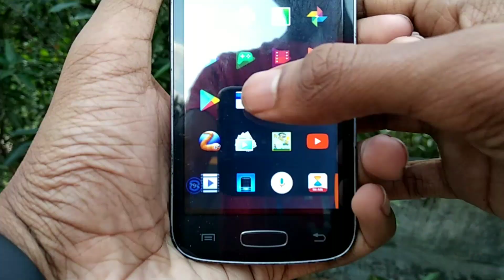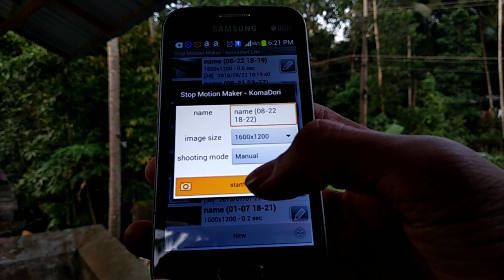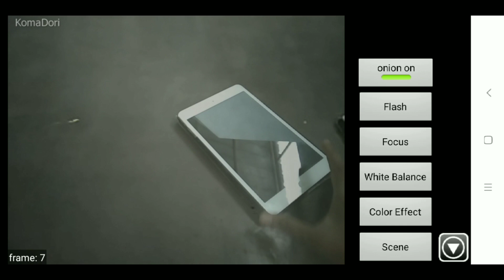How to make cartoon animation on android phone 🔥🔥🔥🔥🔥